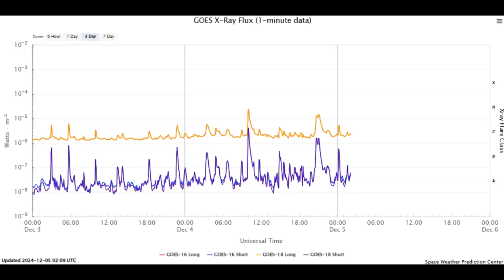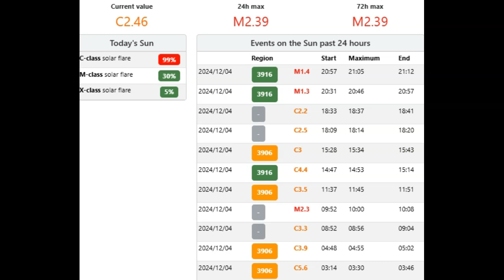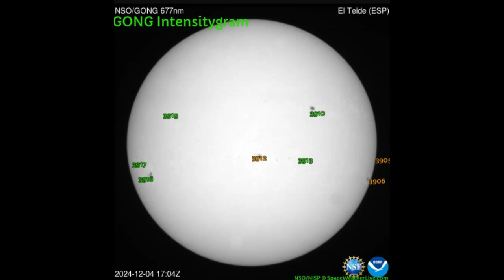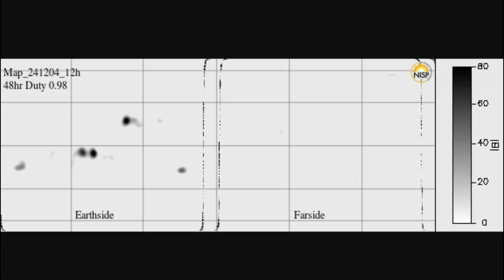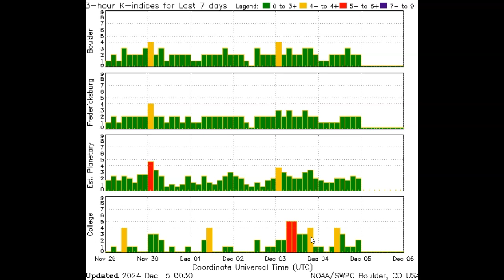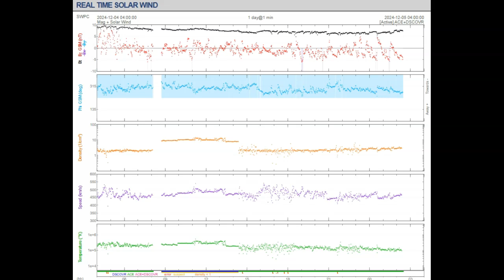Space Weather Update December 4th 2024!